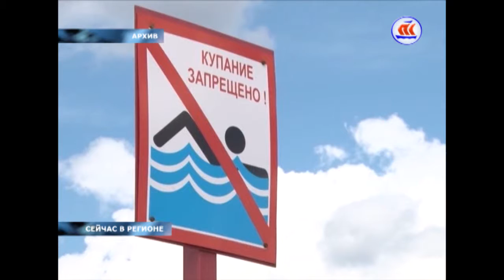26 10 СЕЙЧАС В РЕГИОНЕ 1400